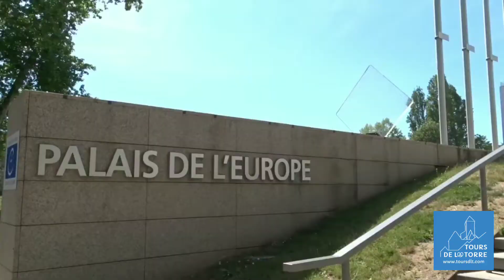Lo que no te puedes perder en Estrasburgo (Alsacia, Francia)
Estrasburgo, capital de Alsacia, una ciudad con más de 2000 años de historia. Descubre en aproximadamente 5 minutos los barrios que no te puedes perder en la ciudad de Estrasburgo.

Para completar tu viaje y tu experiencia, no dudes en hacer una visita guiada con un Guía Oficial de Turismo, habilitado por las autoridades turísticas locales.